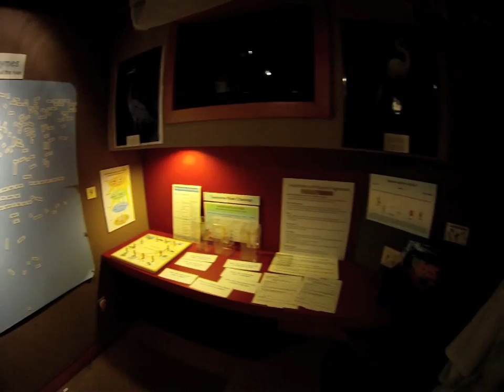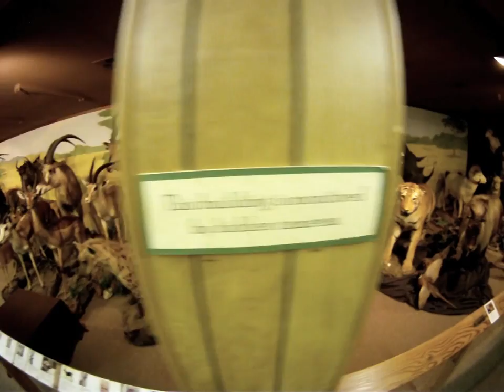A Virtual Tour of the Great Valley Museum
For many years the Great Valley Museum has served the Modesto, California community in an old, inadequate building. This video serves as a final look at the existing facility before the museum relocates into the beautiful new Science Community Center on the Modesto Junior College West Campus sometime in early 2013.
Prior to the Great Valley Museum taking residence in the building it served as a cafeteria for the students of MJC.